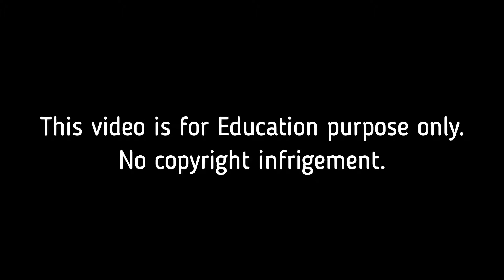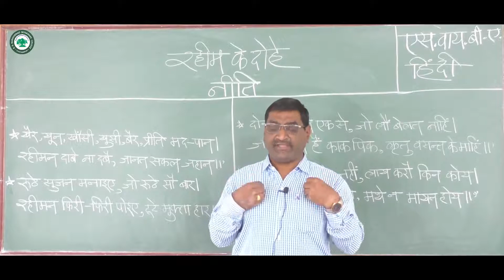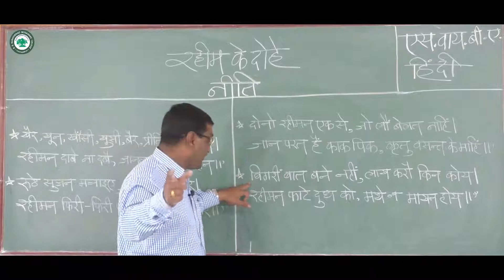T.Y.B.A. (हिंदी) ।। घटक: रहीम के दोहे ।। By. प्रा. दळवी अनुप